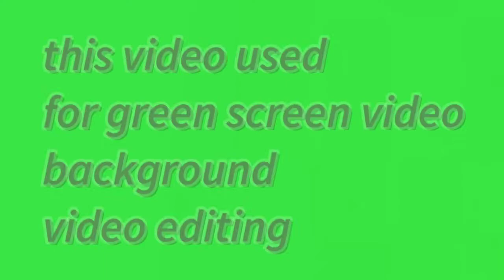Beautiful cute girl dance green screen video girl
very nice girl New green screen video girl beautiful girl New green screen video